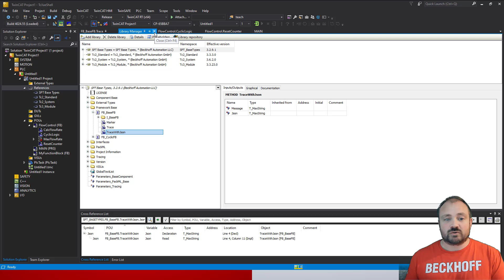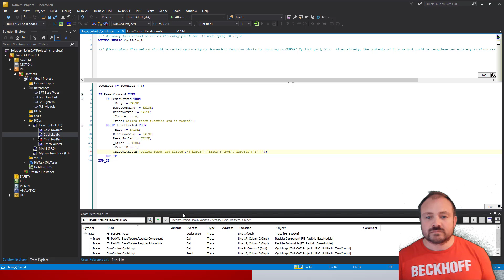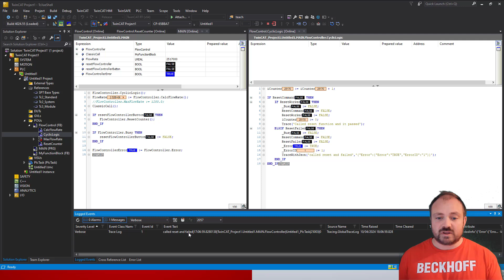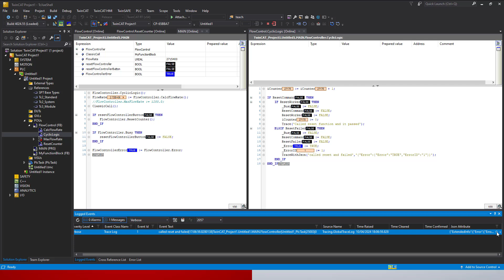An Introduction to Tracing with JSON Strings | SPT Framework 101, part 10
✔️ Built in functions of the base library

✔️ Create and log a custom message with additional details(json string)

✔️ Enable and disable the feature

The base building blocks within the SPT framework have built in functionality and structure. This video begins to show how to access these and how to get the information you need or want back from your custom components.

⚙️ Download the libraries here: Beckhoff-USA-Community/SPT-Libraries (github.com)